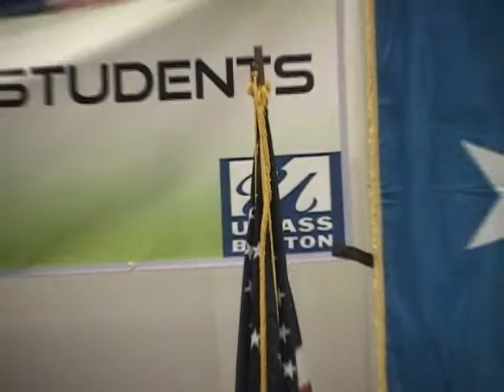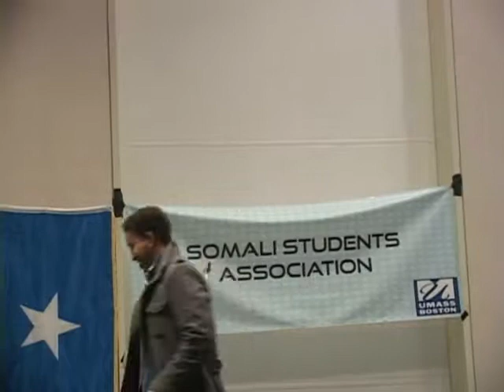Professor MJ and his Friend on the Stage at UMASS